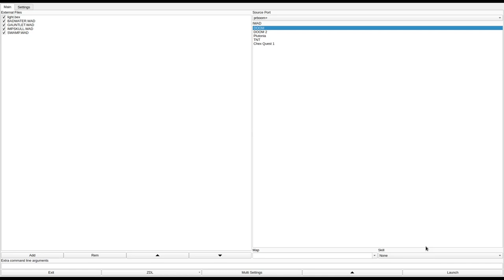DOOM 1 - graydoom.zip (BADWATER.WAD, GAUNTLET.WAD, IMPSKULL.WAD, & SWAMP.WAD)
called "GrayDOOM" in the /idgames FTP.
created by Richard Gray (a.k.a. Levelord, a.k.a. GrayMatter Software Solutions) on July 3rd, 1994.
from the .txt file included with the WAD:
"The Graytest DOOM missions EVER! Try them, there are NONE LIKE THEM ANYWHERE! Even the WIZARDS OF id themselves will be amazed!

[Please check out the text file GRAYDOOM.MAN, that comes within the zip, for a detailed description of all the levels.]"